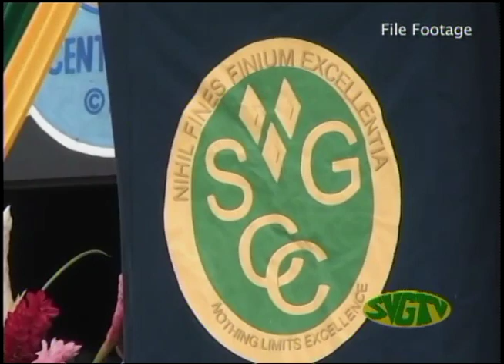SVGTV News June 7 2019